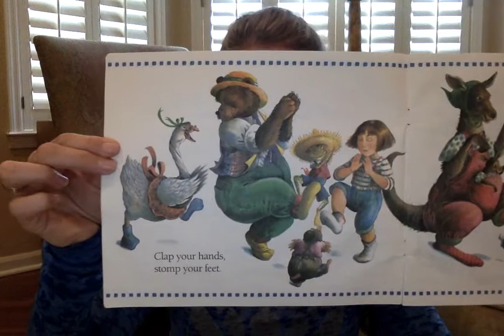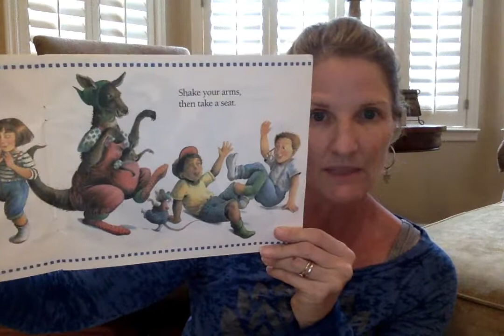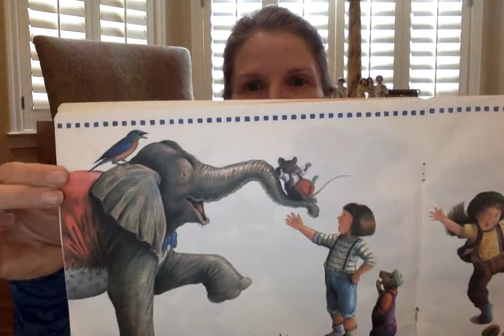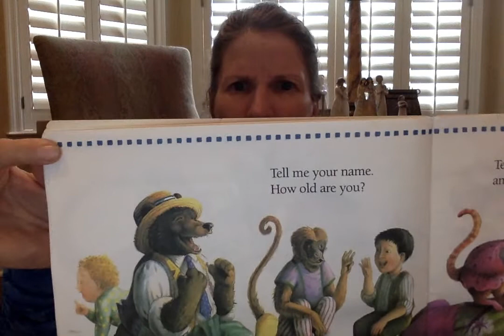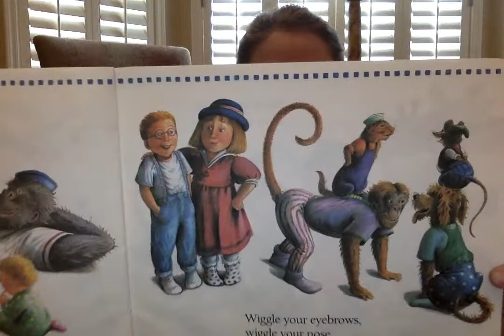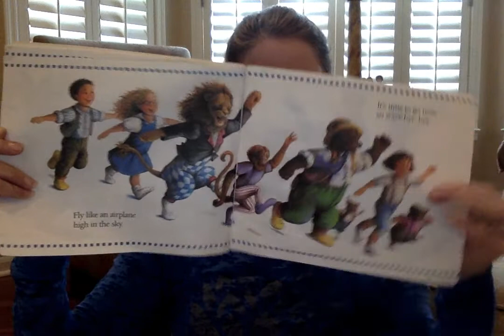Clap your Hands Story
Mrs. Gibbs reads Clap Your Hands by Lorinda Bryan Cauley
You need a little space for this one!  :)